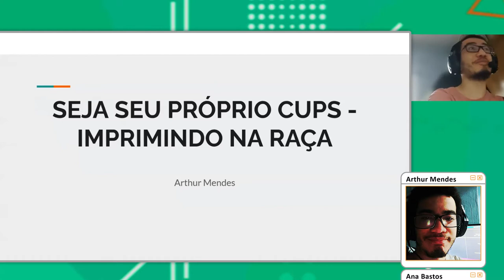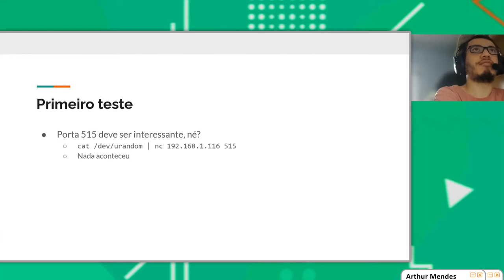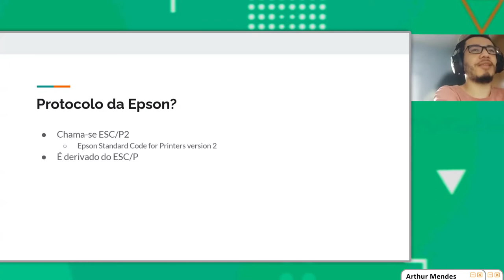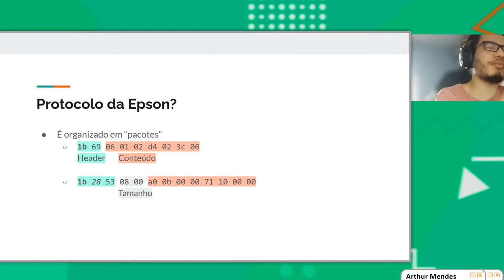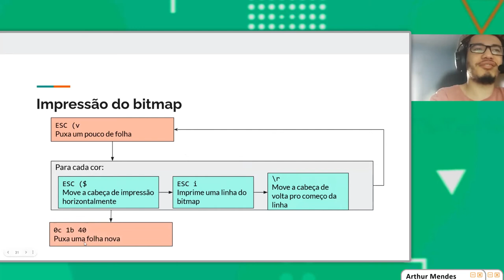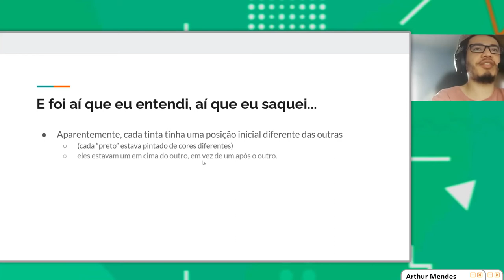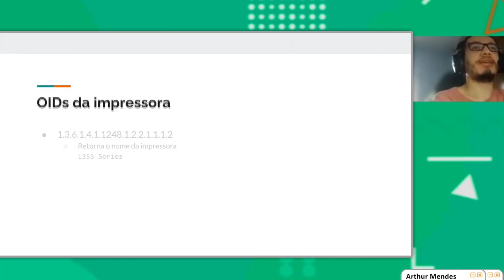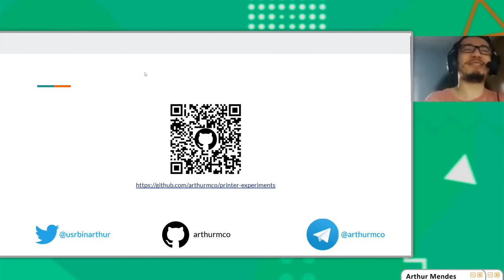Seja seu próprio CUPS: Imprimindo na raça / Arthur Mendes / GambiConf 2021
Aqui eu conto a minha jornada de como eu fiz a minha impressora wi-fi, uma Epson L355, imprimir, apenas com Python, o Wireshark, um manual dos anos 90 e uma documentação não-oficial dos anos 2000.

Sobre o palestrante: Arthur Mendes.

Desenvolvedor curioso com 4 anos de experiência, atualmente trabalhando com Python e Node, mas que se vira até em C++, Rust e Assembly.